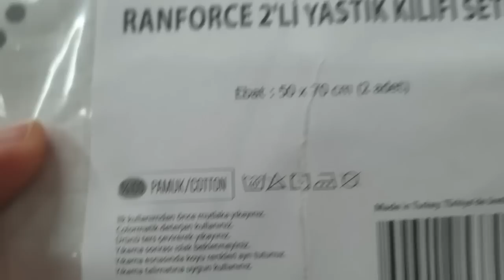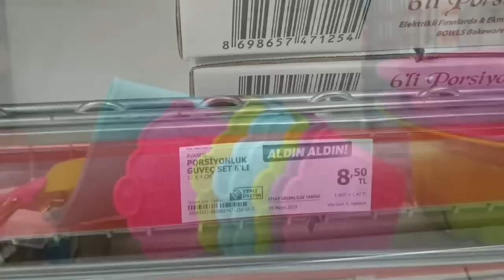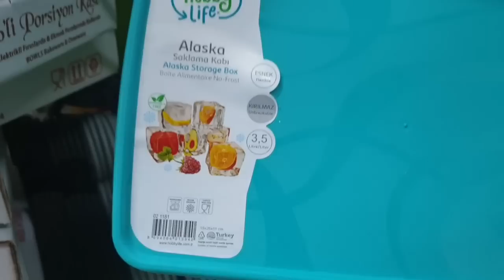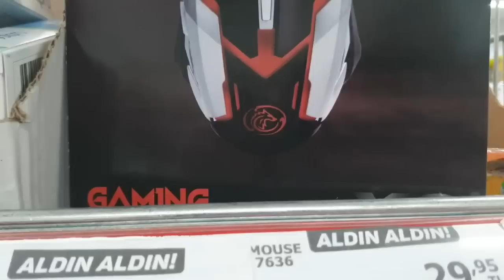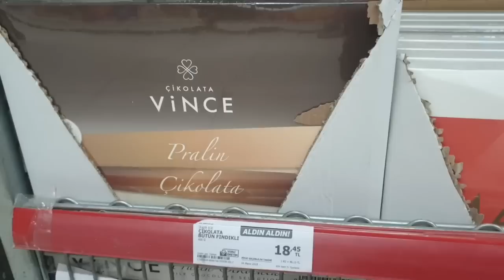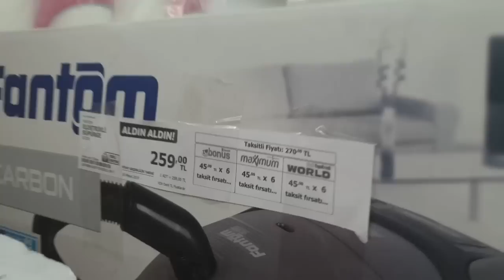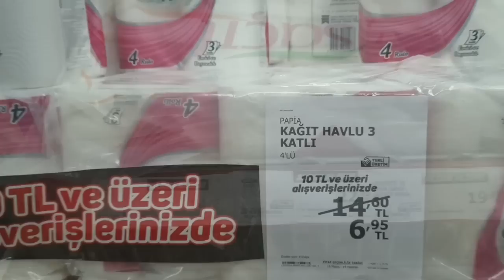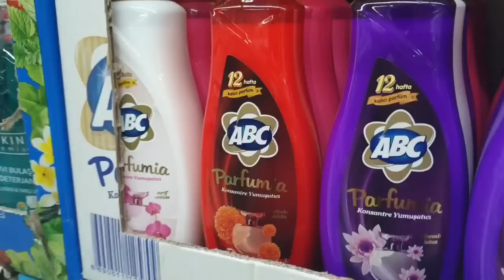A101 AKTÜEL ÜRÜNLER 23.05.2019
Merhaba ben Büşra,
Kanalımda ev dekorasyon ve stili , yemek videoları , eğlenceli çocuk videoları , giyim , vlog , ev turu , misafirim var , oyun ve oyuncak videoları yer almaktadır.Videolarımı izlemek ve her türlü görüş , öneri ve tavsiyeleriniz için ABONE olmayı unutmayın.İyi seyirler dilerim.